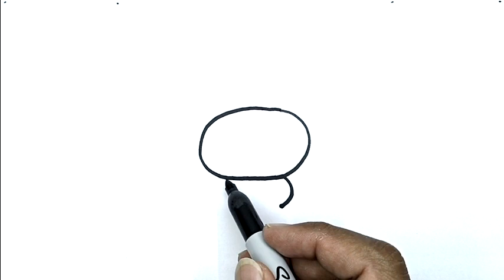How To Draw A Bunny Easy Step By Step With Number 3 | Drawing Using Number